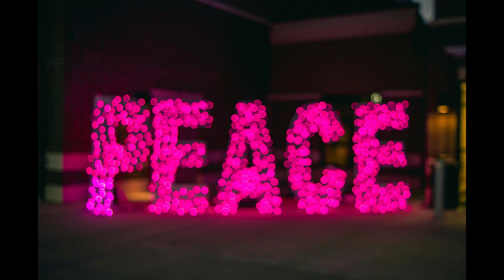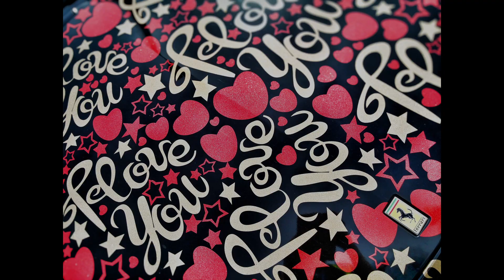Boney James Nothing' But Love April Spring 2024 Music Video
Good afternoon, everyone, it's me, Brandon and today, I made another music video. The name of the song is Nothing' But Love by Boney James and it was released back in 1997 and it came from the album Sweet Things and, I hear this song a lot.

Thank you PEXELS artists for all of your hard work.

Boney James
Sweet Things

This is, Brandon and, I will see you in my next video.